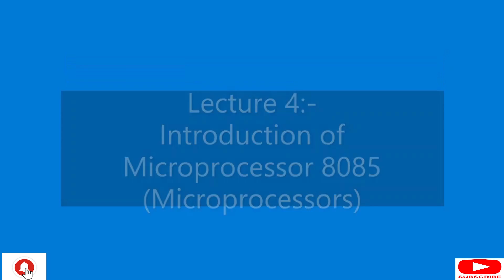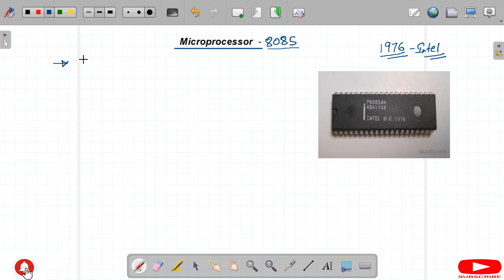Lecture 4:-(Microprocessors) Introduction of Microprocessor 8085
Introduction Of Microprocessor 8085.